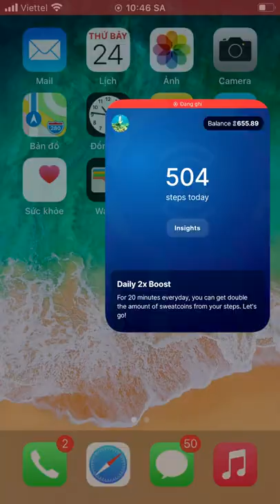I Jogged To Help Plant Trees And Save Chimps With Sweatcoin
I jogged 2496km in 100 days across districts in Saigon City to earn Sweatcoin.  Then I donated all that Sweatcoin to the wildlife funds and charities. I also really don't know if they transferred my Sweatcoin or not. But I tried to buy a pen with the Sweatcoin but they didn't ship it to me.